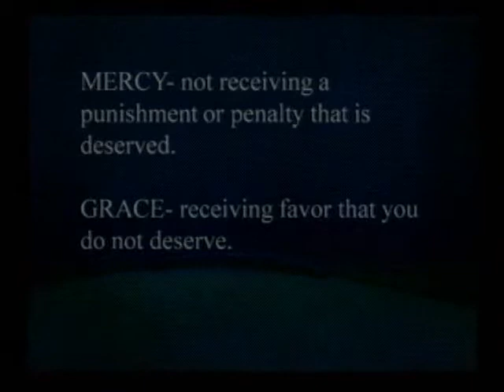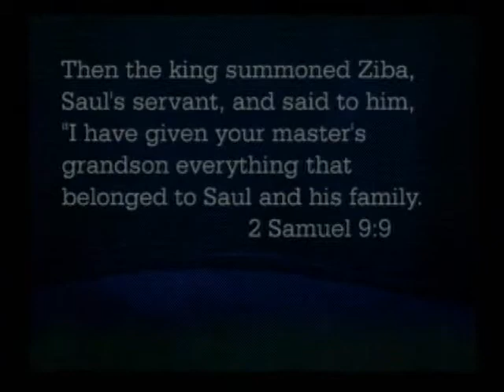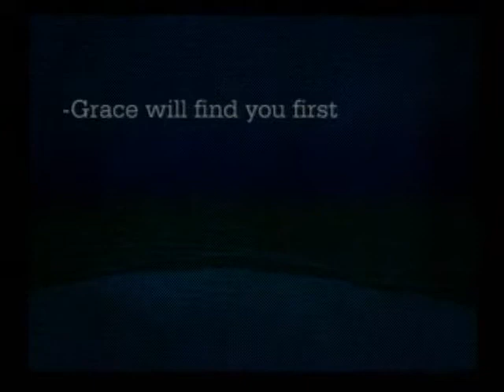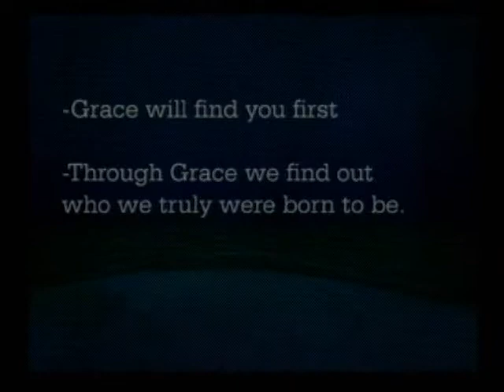9-15-13 Sermon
Pastor Brian Beeks "Grace"